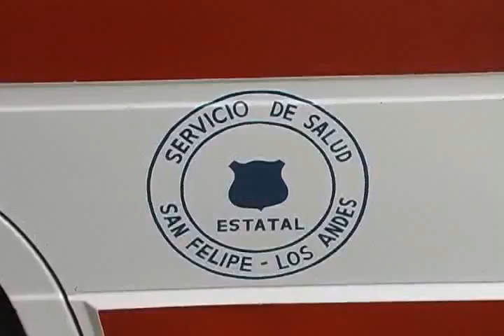ELISAFUENTES SERVICIO DE URGENCIAS NO REGISTRÓ COLAPSO